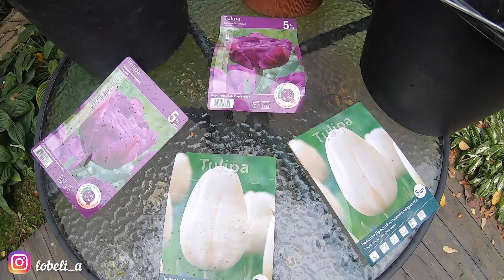Посадка тюльпанов в вазоны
Рассказываю о том как сажаю осенью тюльпаны и другие луковичные растения в вазоны и ведра. Осення посадка луковичных (нарциссы, крокусы) в вазоны и ведра позволяет сохранить их от повреждения мышами, добиться более раннего цветения. Также после того как тюльпаны, нарциссы или крокусы отцвели, их листья жухнут. И чтобы вид не портил клумбу, их можно убрать вместе с вазонами куда-то за дом.
Рассказываю как сажать тюльпаны в вазоны, в ведра, когда сажать, какие использовать вазоны. Посадка тюльпанов осенью.